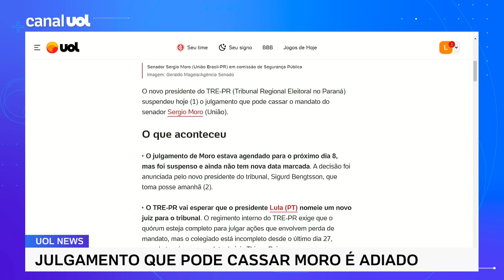TRE-PR suspende julgamento de Moro até Lula nomear juiz para vaga aberta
O novo presidente do TRE-PR (Tribunal Regional Eleitoral no Paraná) suspendeu hoje o julgamento que pode cassar o mandato do senador Sergio Moro.